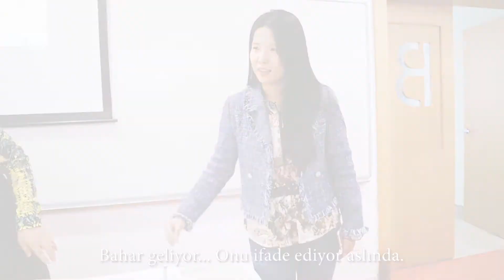İzmir Ekonomi'de Kaligrafi Deneyimi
‪İzmir Ekonomi Üniversitesi Yabancı Diller Yüksek Okulu ve Çin Kültür Merkezimiz’in "Çin Kaligrafi ve Mürekkep Sanatı" etkinliğinde usta sanatçılar Ali Leigong ve Chuanyi Lei, deneyimlerini katılımcılarla paylaştı. izmirekonomili 'ler Çin hat sanatını denedi. kampüsizmir ‬